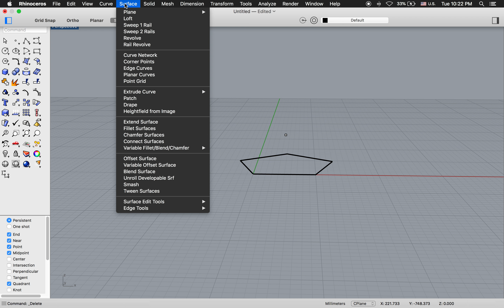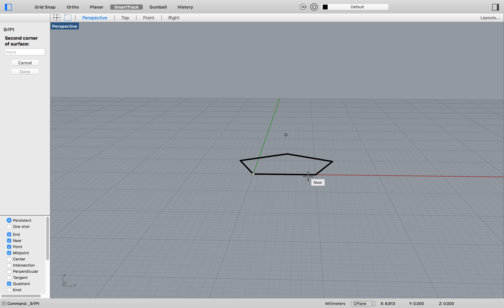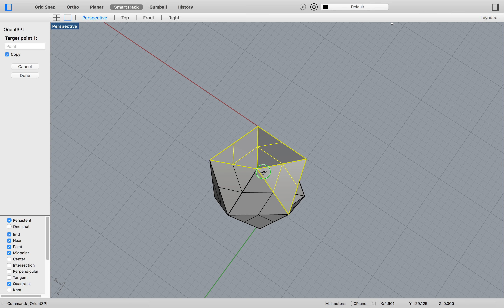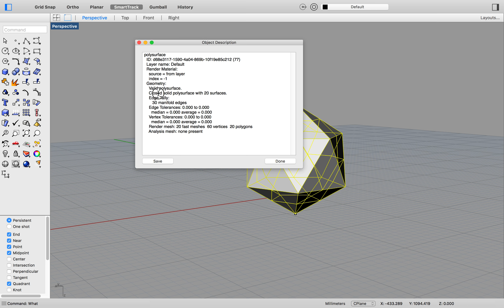Rhino Activity-02: 正20面體 Icosahedron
Rhino 的3點定位功能(orient)是線性代數的Gram-Schmidt 基底正交化的應用，只要給定空間中不共線3點，便可依右手定律定出3度空間一組正交基底(原點在第一點)。 而兩組正交基底便可建立剛體轉換(第一組原點映到第二組原點)，這裡我們展示如何建立正20面體。